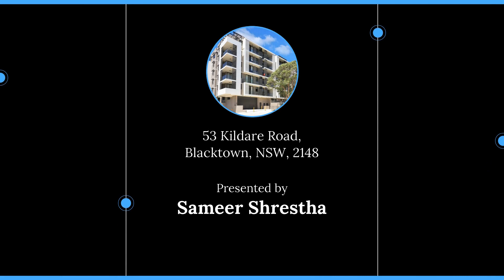106 / 53 Kildare Road, Blacktown, NSW, 2148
🔔 For Sale - Walk to Westpoint and Blacktown Train Station

For all enquiries contact Sameer Shrestha